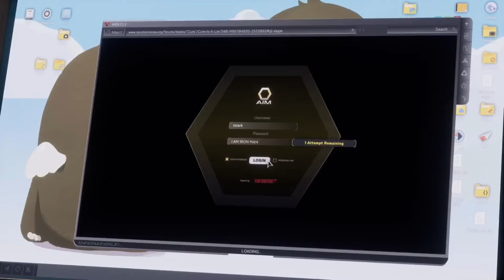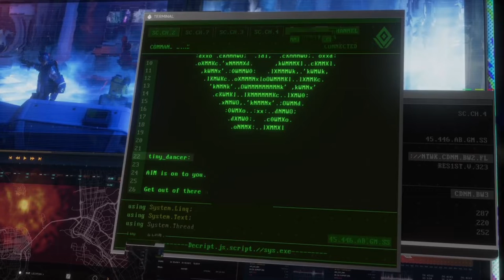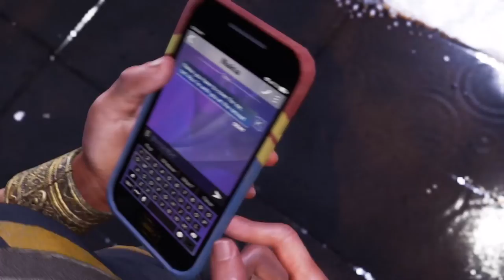Marvel's Avengers - (Versão Next-Gen) Replay: Parte 2 On Xbox One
Jogando novamente esse excelente jogo na versão de nova geração via xCloud no Xbox One.

Modo Qualidade.

Parte 2